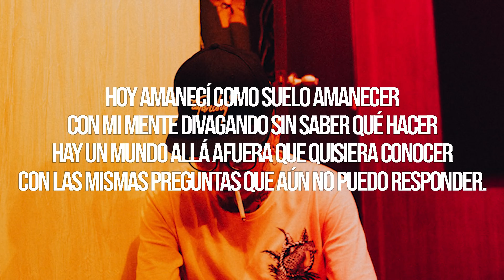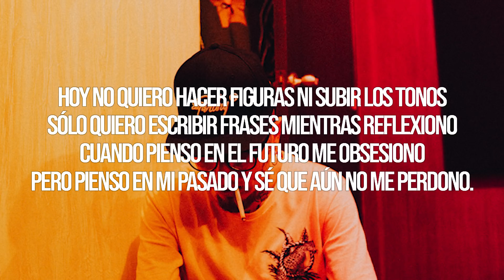Amanecí - Nanpa Básico (LETRA)